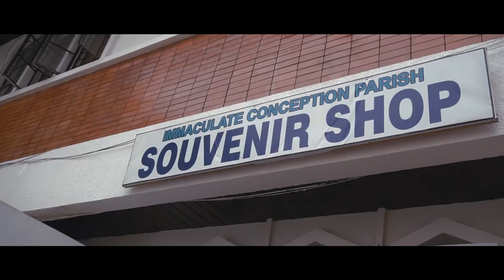Welcome to Antipolo Cathedral! | Birhen ng Antipolo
Welcome to the National Shrine of Our Lady of Peace and Good Voyage, Antipolo Cathedral - Pambansang Dambana ng Ina ng Kapayapaan at Mabuting Paglalakbay, Birhen ng Antipolo!

The Pilgrimage Capital of the Philippines - Home of Nuestra Señora dela Paz y Buen Viaje

Video by Antipolo Cathedral Social Communications Videography Team